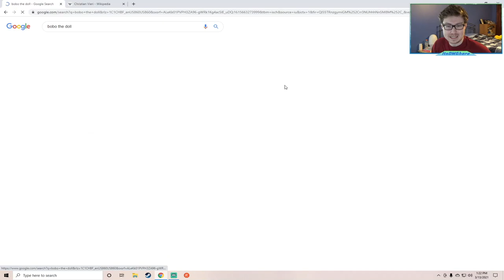*Everyone* rage quit.... // PIM Vieri Review // FIFA 21 Ultimate Team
While reviewing PIM Vieri, everyone quit because he was so good. Worth every coin